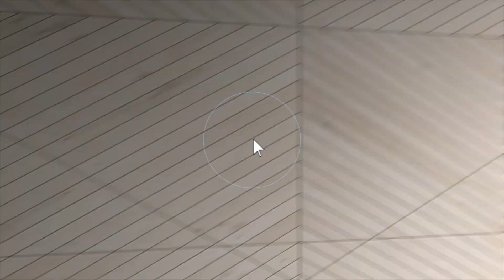10225 CR 238 Westbrook, TX 79565